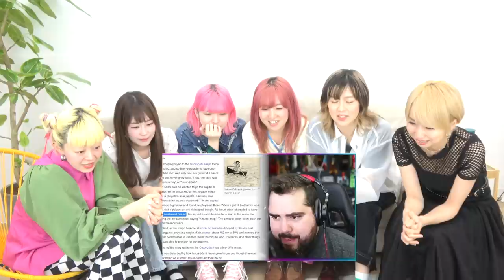【PART2】新曲のリアクション動画にGacharic Spinがリアクションしてみた Part.2【本人リアクション】Outside of Japan (ENG SUB)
2023.7.5 Release New Album「W」ご予約受付中！
*English subtitle is available now in the CC section!

GahcaReact!! 海外部門優勝者(Winner from Outside of Japan)

Gacharic Spin New Album「W」2023.7.5 Release / CROWN STONES
【初回限定盤 (CD+Blu-ray)】 CRCP-40659 ¥5,500（税抜価格 ¥5,000）
【通常盤 (CD only)】 CRCP-40660 ¥3,300（税抜価格 ¥3,000）

【CD収録】※初回限定盤・通常盤共通
01. レプリカ
02. The Come Up Chapter
03. カチカチ山
04. rabbithole
05. ロンリーマート
06. KIRAKIRAI
07. Voice
08. Live Every Moment ～ヒトヨバナ～
09. ナンマイダ
10. リバースサイコロジー

Gacharic Spin LIVE 2023
｢New Revolution～最終章の始まり～」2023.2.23 LINE CUBE SHIBUYA (渋谷公会堂)
0. last start
1. BROKEN LOVER
2. MindSet
3. A LALA
4. 今を生きてる
5. Dear_____
6. Forever 9teen
7. Where you belong
8. 夢言実行
9. マジックアンブレラガール
10. シャキシャキして!!
11. 赤裸ライアー
12. I wish I
13. The Come Up Chapter
14. Live Every Moment～ヒトヨバナ～
15. リバースサイコロジー
16. デジタルフィクション
17. ミライ論争
18. 超えてゆけ
19. 365日
20. WINNER
21. ロンリーマート
22. ダンガンビート

≪LIVE INFO≫

■2023年11月18日(土) ＠日比谷野外大音楽堂 (Hibiya Open-Air Concert Hall)
LIVE 2023「Limit Breaker～結成15周年に向けて～」
OPEN 16:15 / START 17:00 ※雨天決行 (The live will be held even if it rains.)

■2023/7/23(日)渋谷ストリームホール
Gacharic Spin Special LIVE 2023
NEW ALBUM「W」Release Party!!
〜ALL PLAY＋α! Special Time〜

チケット料金：
※FC限定 プレミアムチケット ¥11,000（消費税込み／ドリンク代別）
※通常チケット前売 ¥5,500（消費税込み／ドリンク代別）
※U25チケット前売 ¥1,500（消費税込み／ドリンク代別）
≪U25チケット注意事項≫
必ず、当日ご年齢が確認できる身分証明書をお持ちください。
当日に25歳以下であることが確認できない場合は、定価との差額を頂戴いたします。
全自由（※整理番号順での入場となります）
一般発売日：2023年6月24日 (土)

Gacharic Spin Special LIVE 2023 NEW ALBUM「W」Release Party!!〜ALL PLAY＋α! Special Time〜
OPEN 16:30 / START 17:00
プレイガイド先行予約:5/25（木）20:00～6/18（日）23:59までローソンチケット (抽選)

■47都道府県TOUR「ROCKET SPIRITS」Restart!!
6/24(土) 長野 CLUB JUNK BOX 念願の23/47
10/14(土) 兵庫 MUSIC ZOO KOBE 太陽と虎 念願の24/47
10/15(日) 京都 KYOTO MUSE 念願の25/47
10/28(土) 福島 郡山 HIPSHOT JAPAN 念願の26/47
10/29(日) 茨城 mito LIGHT HOUSE 念願の27/47

Find “Gacharic Spin” on

Gacharic Spin are
Vocal - はな
Mic Performer - アンジェリーナ1/3
Bass F チョッパー - KOGA
Guitar - TOMO-ZO
Keyboards - オレオレオナ
Drums - yuri